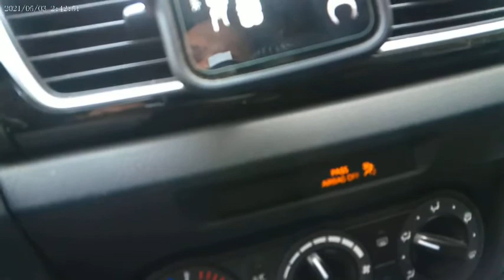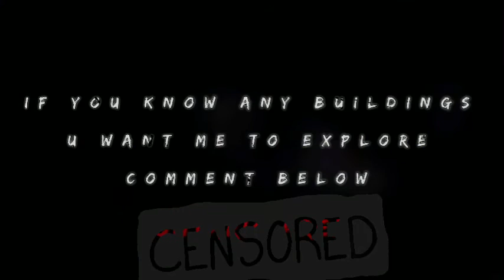I found a famous motel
It does help

I do try my best

Josh survival life

I found this awesome motel

• used to be on TV set

Umm i dont want to say too much about the Location

To be on the safe side

If you know where the spot is

                     Remember

Respect the area
Never go on the land
 Never go close to the motel

Only entertanment only

Peace